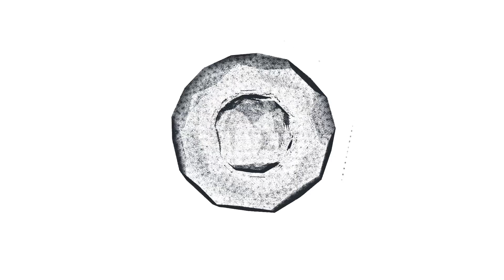БУДЕТЕ В ШОКЕ! Всплыли шокирующие подробности с похорон Вахтанга Кикабидзе...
Похороны великого грузинского актера и певца Вахтанга Кикабидзе пройдут в Тбилиси в четверг, 19 января. Он будет похоронен, согласно своему завещанию, на старом Верийском кладбище, рядом с матерью...